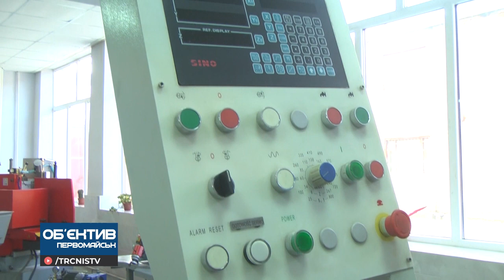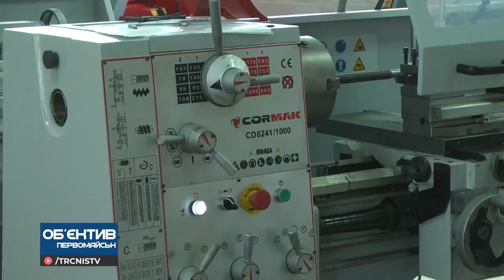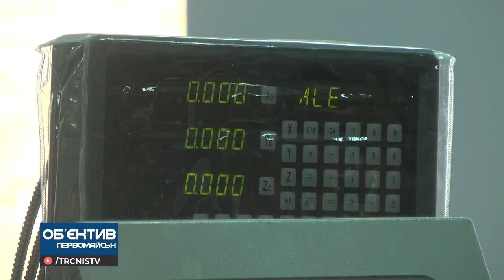Об'єктив 24 12 21 Новий навчально практичний центр у Первомайському професійному промисловому ліцеї